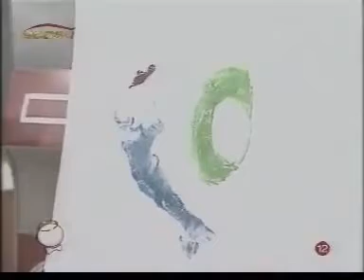Un Barbat Adevarat-cu Cabral Ibacka(2004-05) II